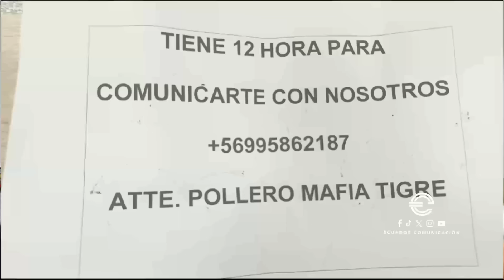CUATRO PELIGROSOS EXTORSIONADORES VACUNADORES FUERON CAPTURADOS EN EL NORTE DE GUAYAQUIL